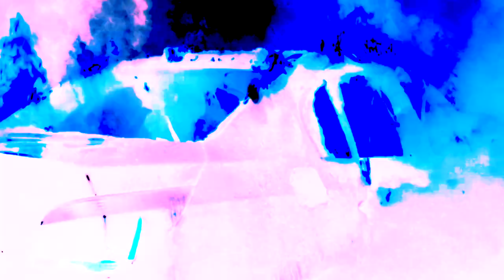Joyner Lucas & J. Cole - Your Heart (Official Video) ⭐ INSTRUMENTAL